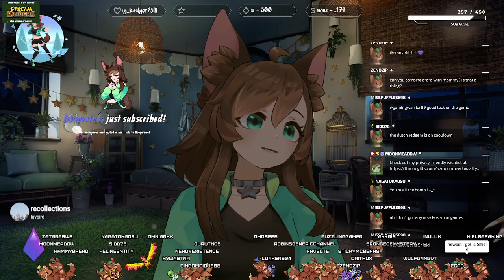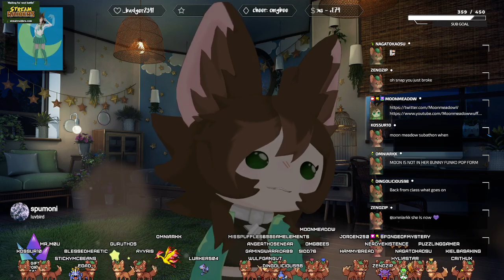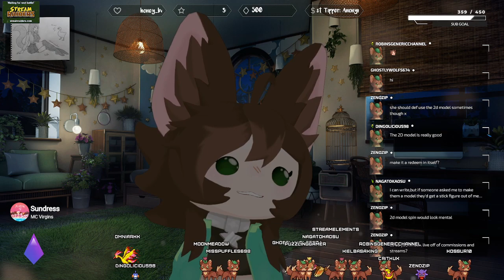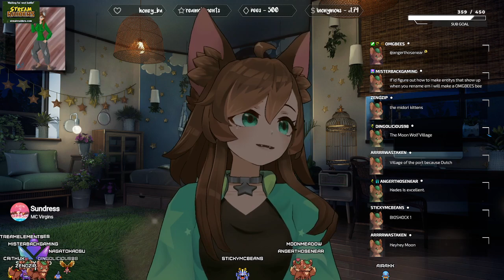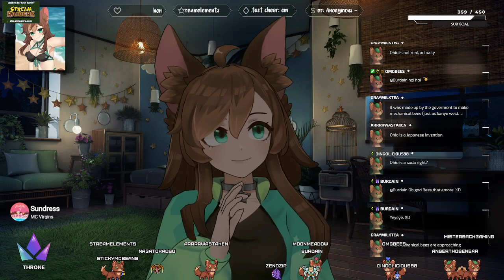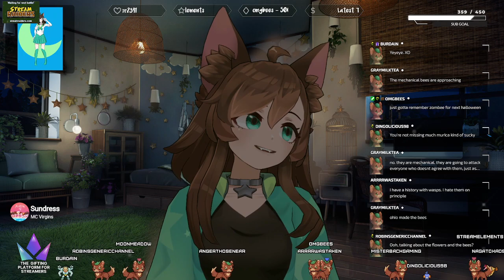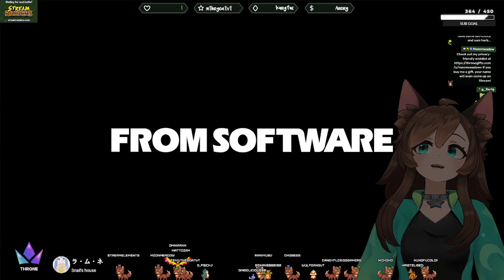🌙 sword go swoosh !🌙 [VTUBER] !patreon !keychain !join